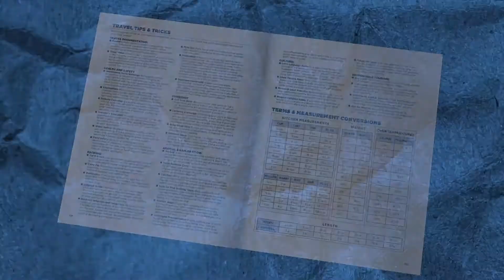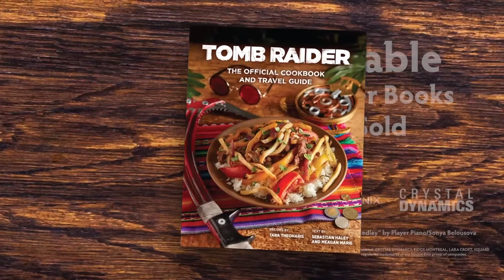Inside Tomb Raider: The Official Cookbook and Travel Guide | Meagan Marie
Tomb Raider: The Official Cookbook and Travel Guide is a thrilling, delicious tutorial on the the skills and recipes you need to survive when scouring the world’s lost and forgotten cities. Based on the hit Tomb Raider video game franchise, this book features over 40 recipes inspired by the many locations Lara Croft visits and explores across the globe, with food and drinks inspired by key characters and locations. Lara Croft is kind enough to provide expert information on her most trusted survival techniques as well. Featuring beautiful full color photography and well as stunning art from the games, this is the ultimate gift for fans and food aficionados alike.